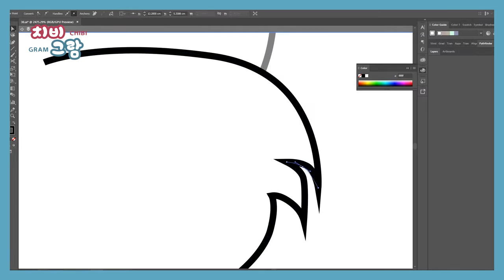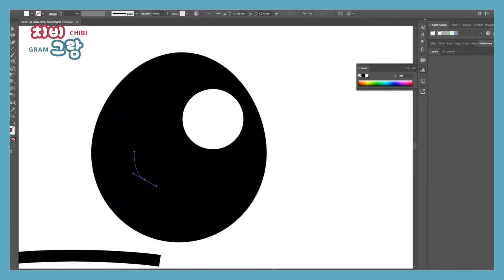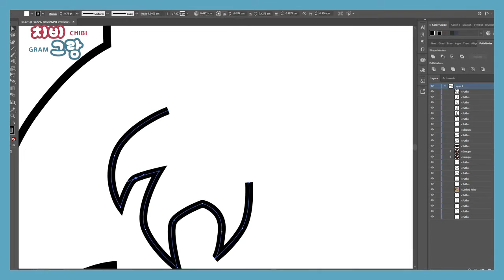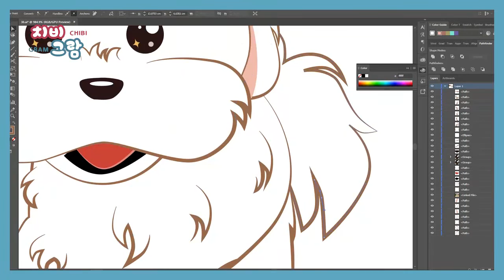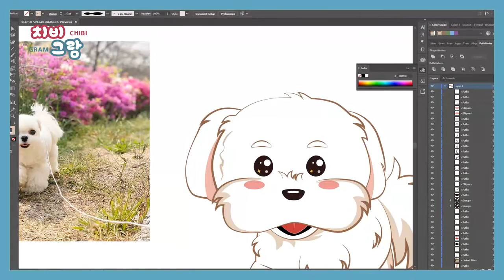ChibiGram - Simkoong (SJ Lee Teuk's child)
This is Chibi of Simkoong (SJ Lee Teuk's child)
from Instagram account

You can also request your chibi by tagging me or send your Instagram photo link on my Instagram